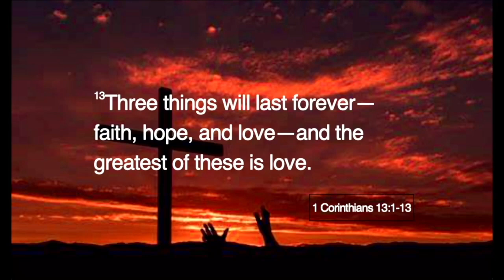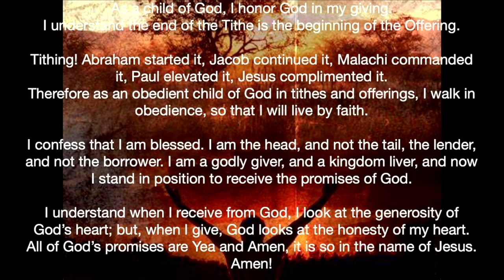"Maximizing The Moment"